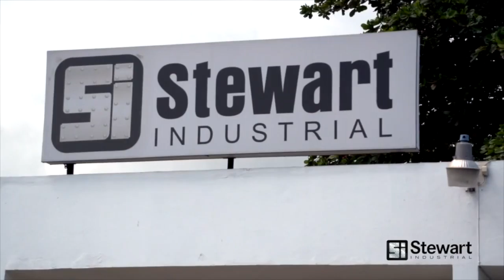Ja Yellow Stewart Industrial Corporate